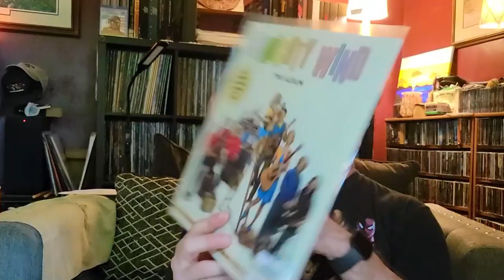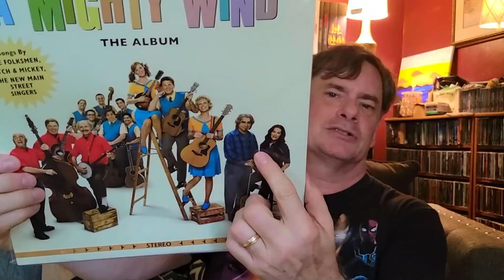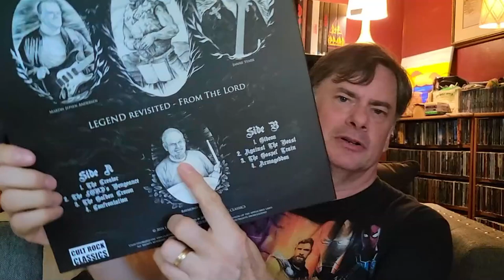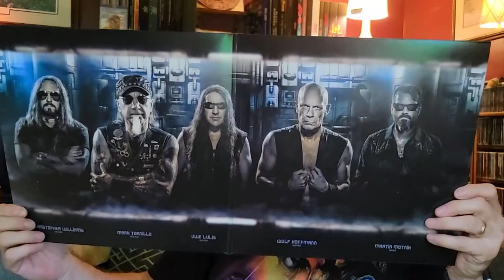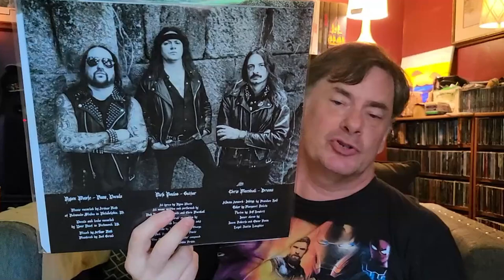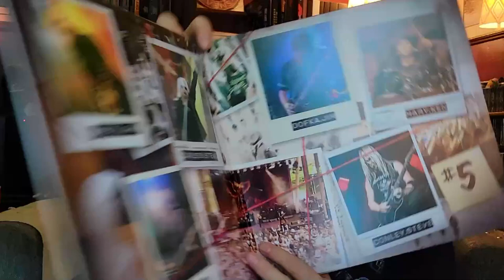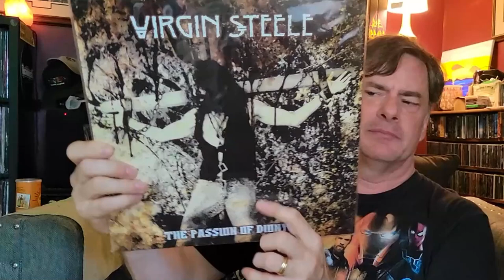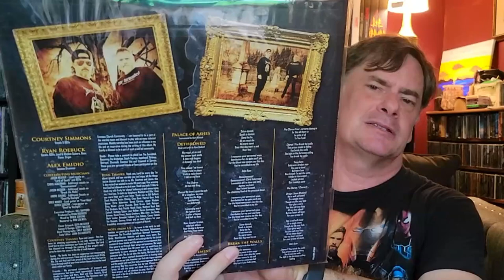Many New Releases Never Shown - with Beards | Vinyl Community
One part contest, one part new releases. This is a contest entry for @TheVinylLoungeMtl who wants to see ten albums with bearded gentlemen on the cover, and it turns out a good majority of the ones I am showing, are albums I have yet to show on my channel.

With a special shout out to a bearded one - Thomas at @mercyfulmetal7324
Social
Rumble: MegaJeff